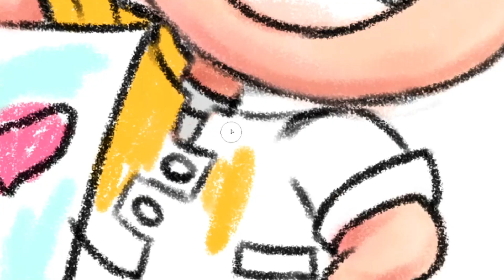FELIZ DÍA DEL MAESTRO. Cómo dibujar a una profesora o maestra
Un bonito detalle en este día tan especial. Feliz Día a todos los maestros y maestras que gracias a ustedes somos mejores personas. Gracias por todas sus enseñanzas y los valores que nos han inculcado.🙂

En este videin te muestro cómo dibujar a un peque y su maestra, súper
fácil y divertido. How to draw a little boy and his teacher. Happy Teacher's Day.

🎨 Compartir lo que nos gusta, siempre nos hace feliz 😀